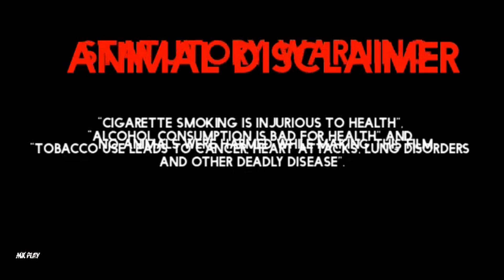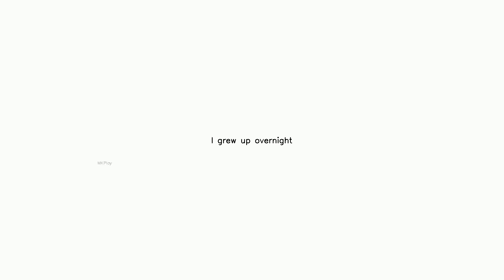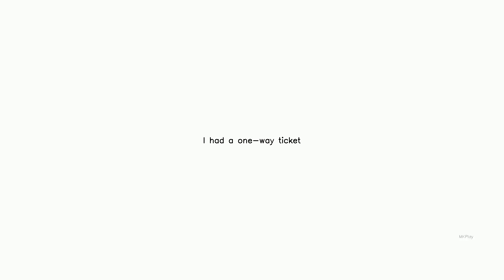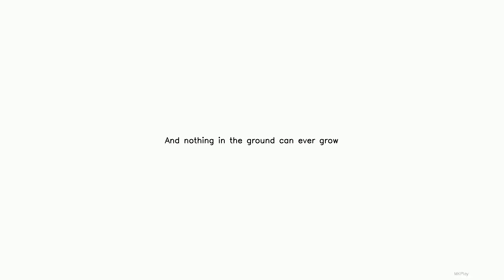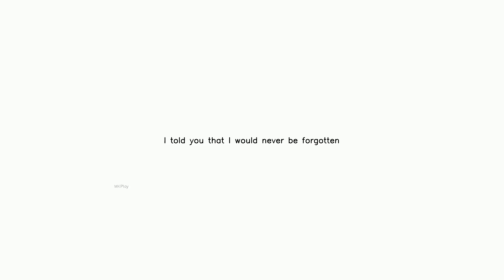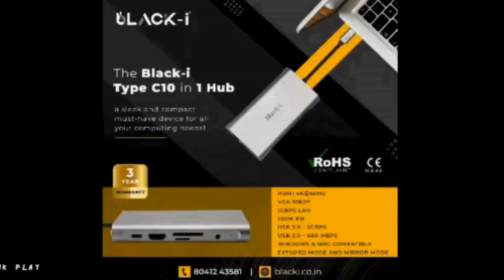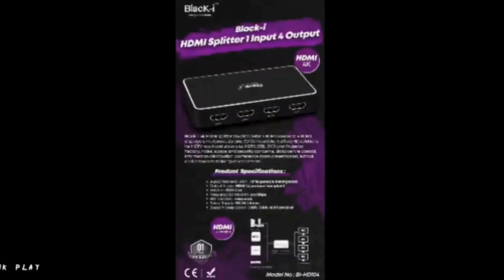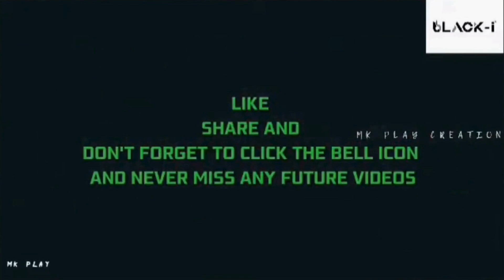Alive - Sia | Lyrical Video by Mk | Like, Share, and Subscribe |SUBSCRIBE NOW